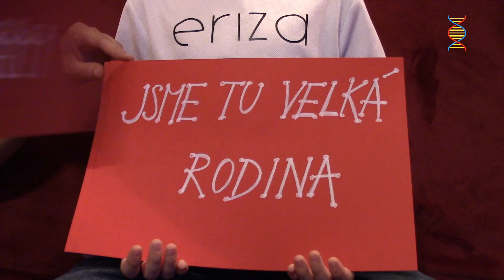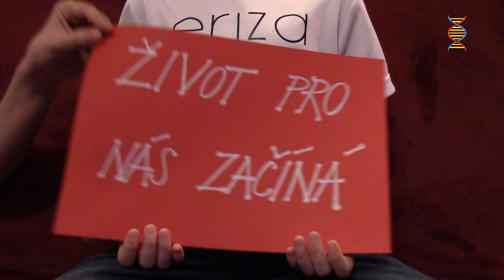ERIZA song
Školní hymna nové soukromé školy ERIZA, s.r.o. text erizané, hudba Jenda Sviták